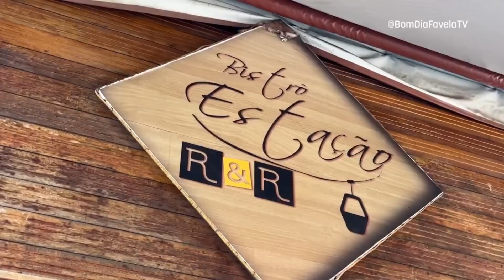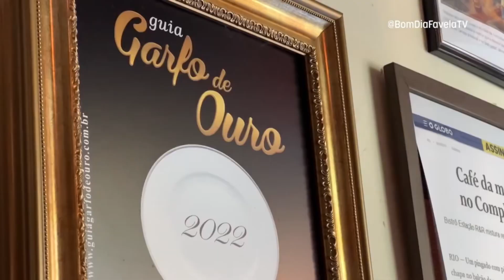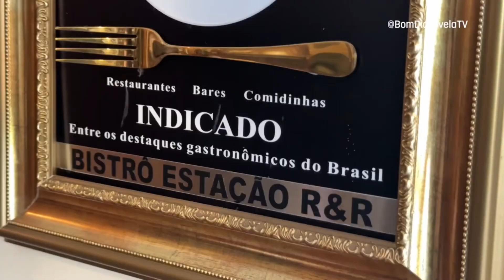COMPLEXO DO ALEMÃO TEM CAFÉ DA MANHÃ DE HOTEL - BOM DIA FAVELA/BAND RIO